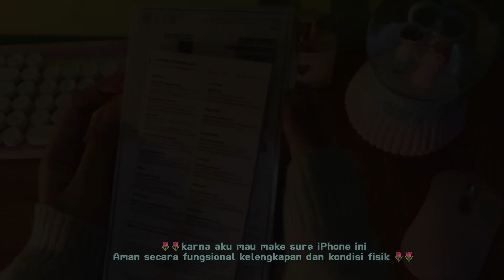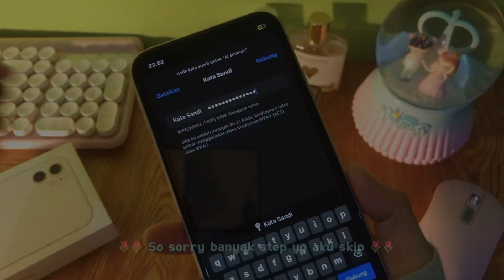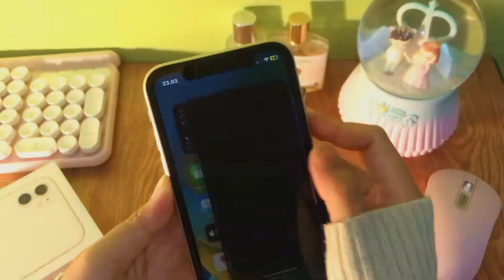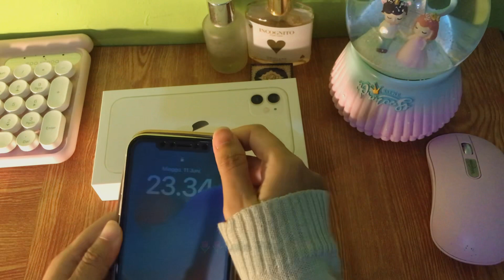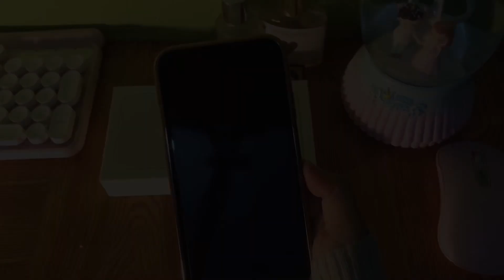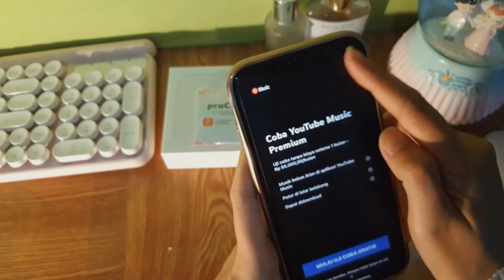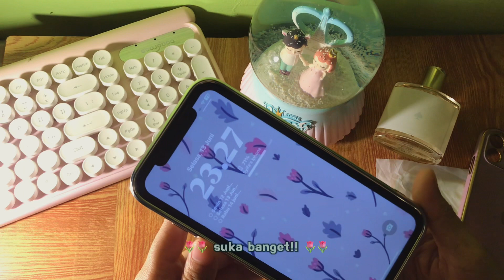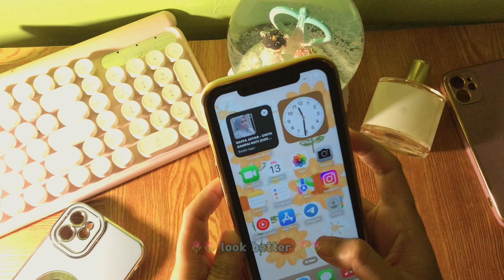Unboxing Iphone 11 white Aesthetic 2023 Indonesia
Unboxing Iphone 11 white Aesthetic 2023
Video edit by capcut
Camera video iphone 7+